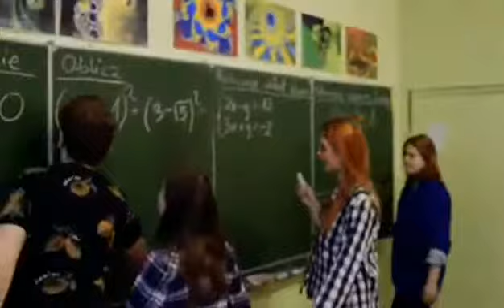CZEKAJĄC NA WAS - WYSPIAN TO WY!!!